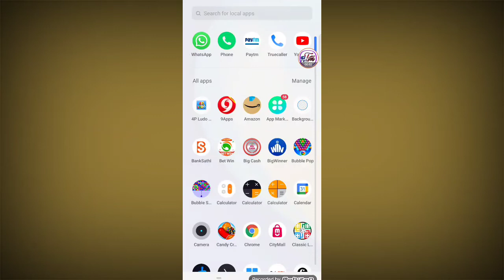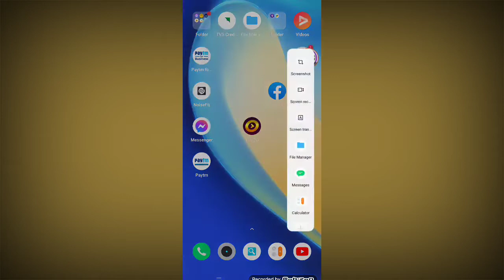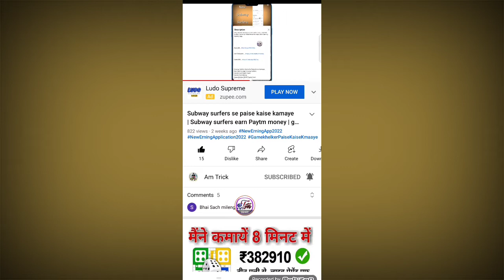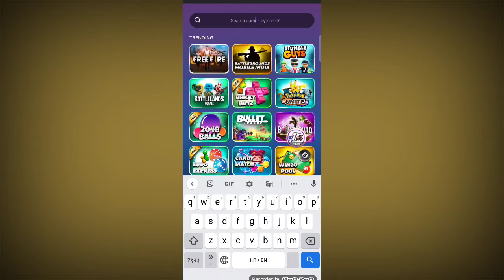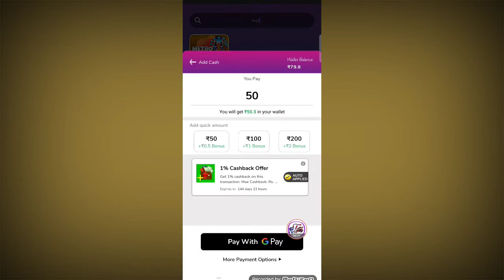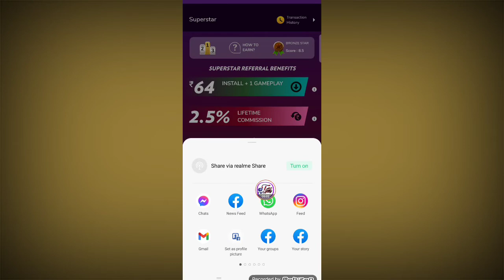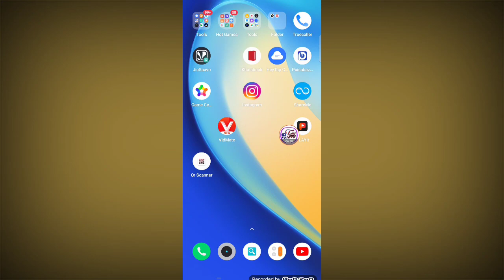Subway Surfers Se Paise Keise Kamaye!New Subway Surfers Game 2022!Best Earning Trick Subway Surfers!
App Link. tinyurl.com/yjns93sk

Thanks